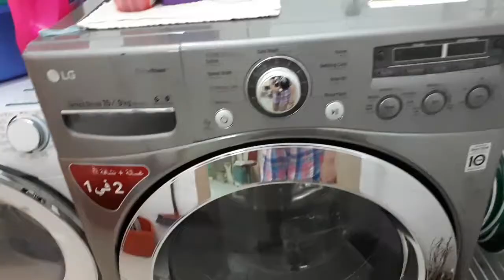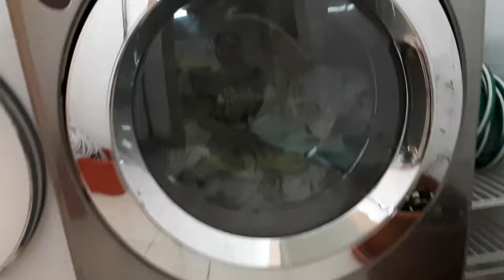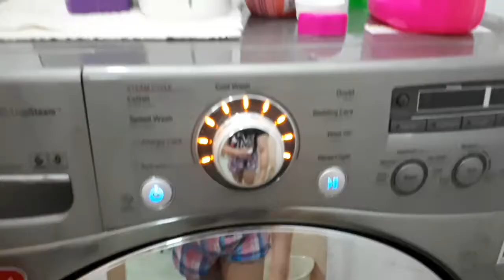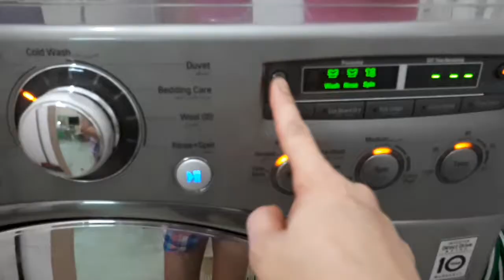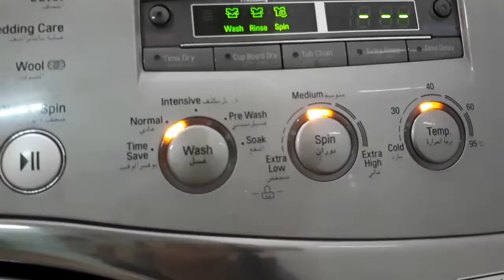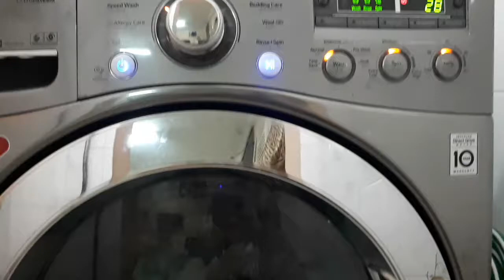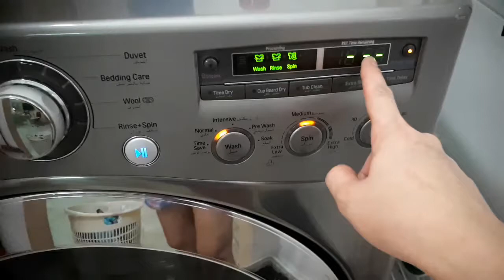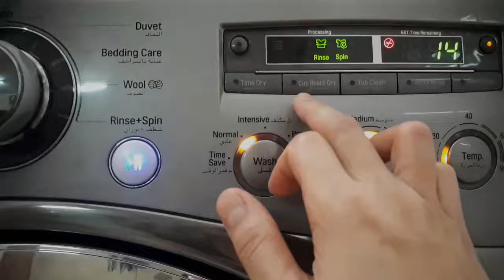LG AUTOMATIC WASHING MACHINE TUTORIAL || PAANO GAMITIN ANG AUTOMATIC NA WASHING MACHINE?